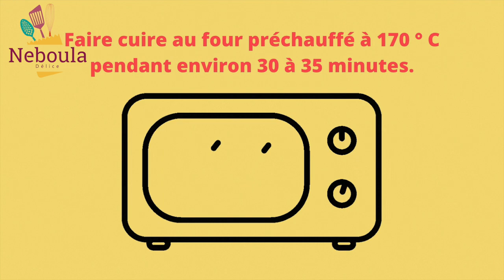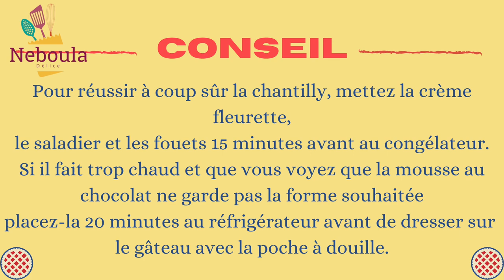Gâteau poire mousse au chocolat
Ingrédients
210 g de farine
150 ml de lait
150 ml d'huile
120 g de sucre
150 g  d'amande émondées hachées et grillées
40 g de chocolat en poudre
3 Oeufs
1 paquet de sucre vanillé
1 belle c à c de levure

2 boîtes de poire en sirop
dont
300 ml de sirop de poire
11 à 12 Poires entiers
3 paquet de nappage (selon la marque*)

Mousse au chocolat
400 g de chocolat au lait fondu
100 g de chocolat noir fondu
6 bland d'oeufs
400 ml de crème fleurette 30% très froide
2 c à s de sucre

Préparation
Fouettez les œufs avec le sucre et sucre vanille jusqu’à ce que le mélange blanchisse
et s'épaissit. Cette étape est importante pour que la Génoise soit aérée et moelleuse.
(Si vous utilisez un bon Robot pâtissier 4 à 5 minutes, c'est suffisant, mais sinon ça peut
durer jusqu'à 15 minutes avec un batteur électrique).
Baissez la vitesse du robot ou du batteur au minimum,
puis incorporez le lait et l'huile, la farine, la levure chimique, chocolat
en poudre et les amandes hachées.
Versez la pâte dans un moule de 24 cm préalablement beurré.
Faire cuire au four préchauffé à 170 ° C pendant environ 30 à 35 minutes.
Laissez votre génoise totalement refroidir après la cuisson.

Coupez le haut de la génoise pour égaliser la hauteur.
Préparez votre nappage avec le sirop de poire selon la préparation de la marque.
Mettez autour de la génoise le cercle à Pâtisserie et versez le nappage encore chaud sur la génoise, déposez ensuite les poire par dessus et réservez le gâteau au réfrigérateur.

Mousse au chocolat
Faite fondre au bain-marie le chocolat. Montez les blancs en neige avec le sucre et le sel en augmentent la vitesse de votre appareil au fur et à mesure qu'ils prennent de la consistance. . Ajoutez le chocolat fondu refroidi aux blancs en neige.

Montez en chantilly la crème fleurette et y versez le mélange blancs en neige et
le chocolat puis mélangez délicatement.
Versez le 3/4 de la mousse sur le gâteau et couvrez à l'aide d'une spatule coudée.
Mettez le reste de la mousse dans une poche avec une douille
et dressez le gateau.

Conseil
Pour réussir a coup sur la chantilly, mettez la crème fleurette,
le saladier et les fouets 15 minutes avent au congélateur.
Si il fait trop chaud et que vous voyez que la mousse au chocolat ne garde pas la forme souhaitée placez-la 20 minutes au réfrigérateur avant de dresser sur le gâteau avec la poche à douille.

Bonne réalisation!
Neboula